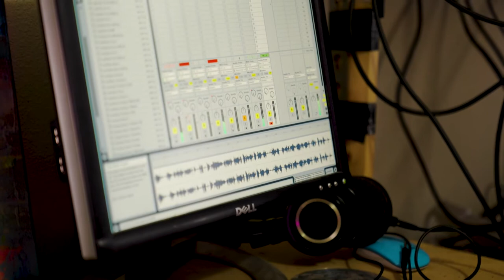Connecting Mushrooms to Synths in the Studio | Outlandish | Channel 4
Stay-at-home Dad Noah makes music in a wonderfully unconventional way: by connecting mushrooms to synthesisers! After going viral with a video showing the sounds of a pink oyster mushroom, he now grows fungi in his studio and has even created soundscapes for Stella McCartney.